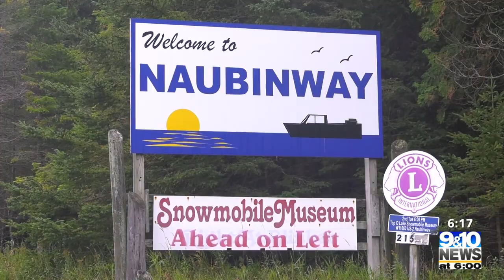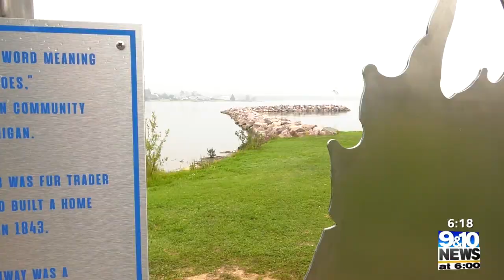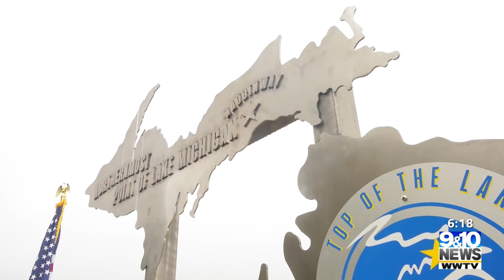Northern Michigan in Focus: Naubinway Monument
The story you are about to see took the Top of the Lake Communities Association six years to complete.

Now this small town in the Upper Peninsula has one more thing to be proud of.

Corey Adkins shares this story in this week's Northern Michigan in Focus.